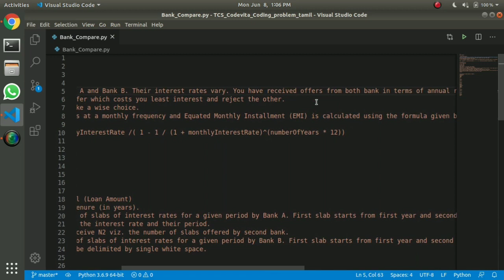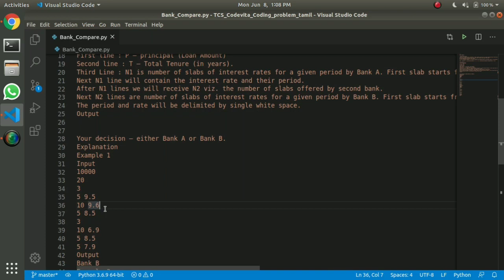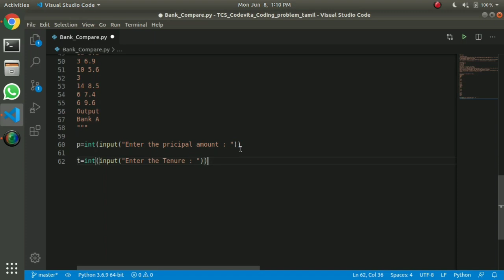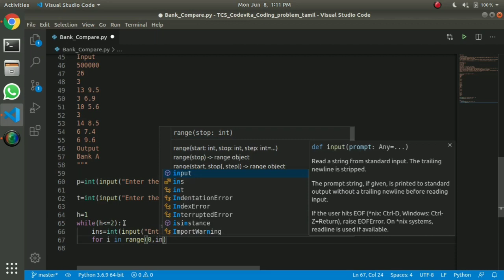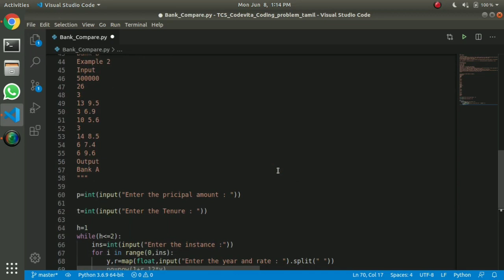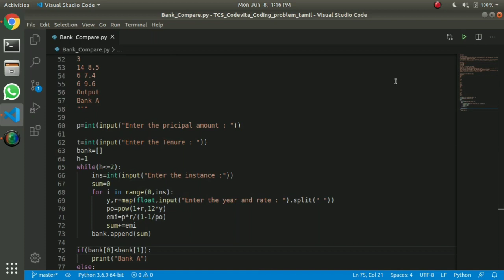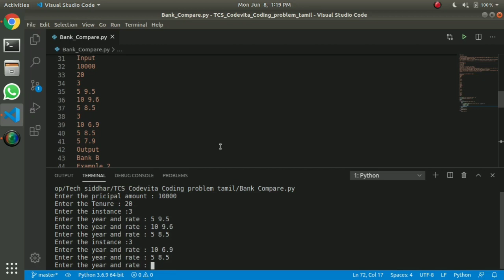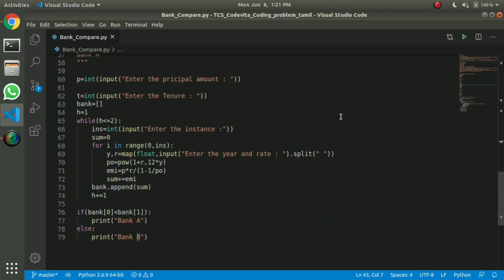Bank Compare 🏦| Tcs Codevita Coding Problem | Tamil | Tech Siddhar | Python Programming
Bank Compare Programme

Tcs Codevita Coding Problem Questions with answer in tamil

This channel content :

📌 Competitive Programming
📌 Beginner to Expert
📌 Problem solving
📌 Tips and Tricks For Coding
📌 Current update technology